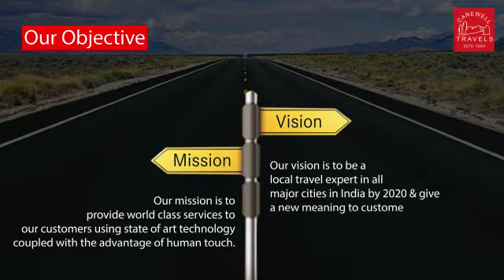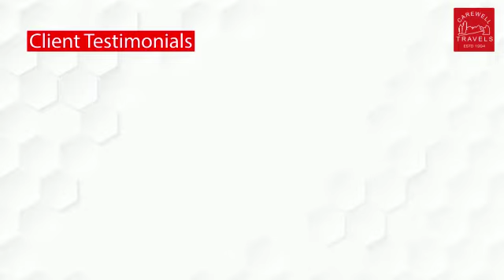Carewell Travels Introduction Video